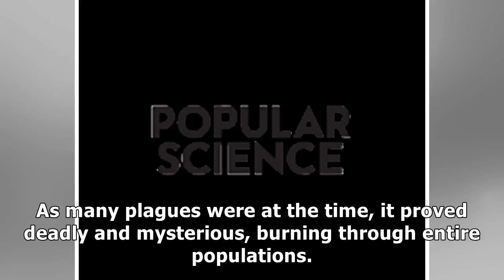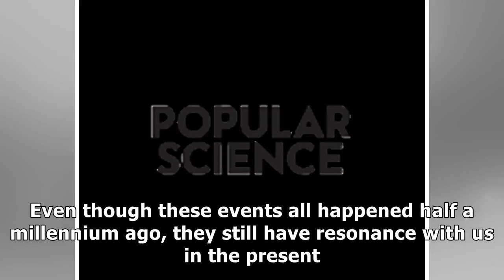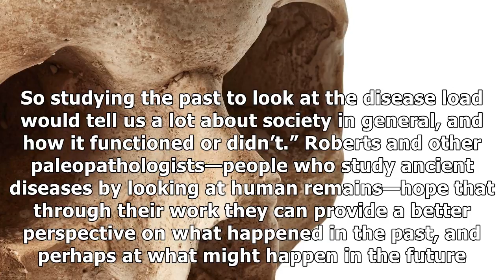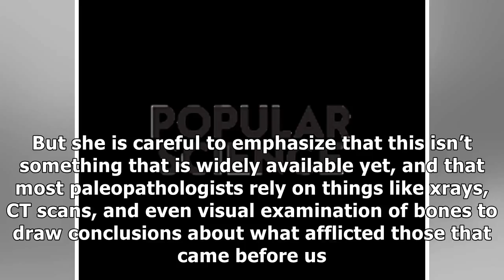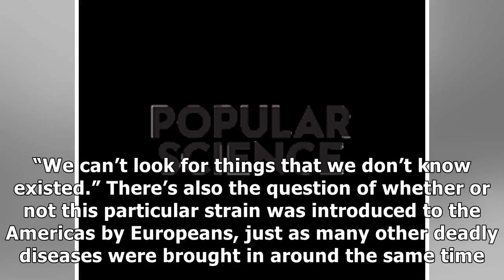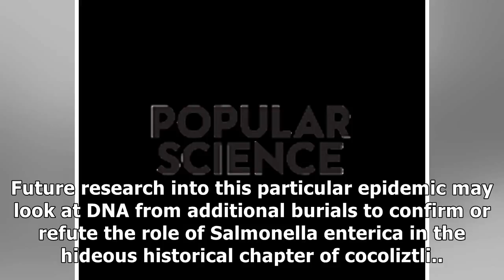Scientists just uncovered the cause of a massive epidemic using 500-year-old teeth